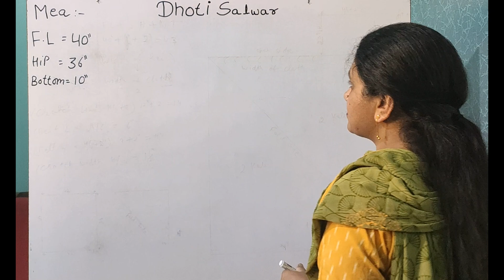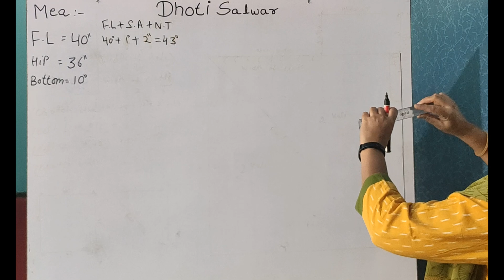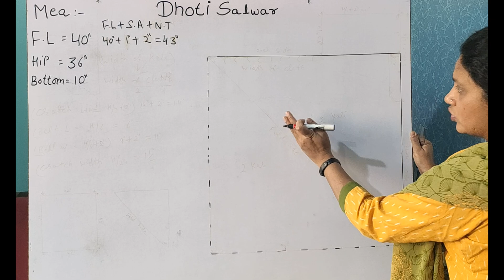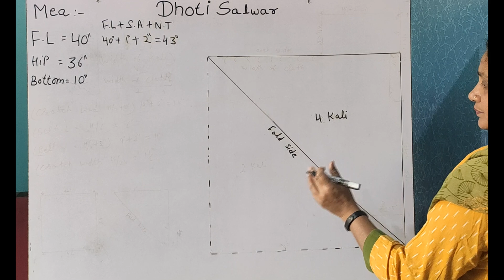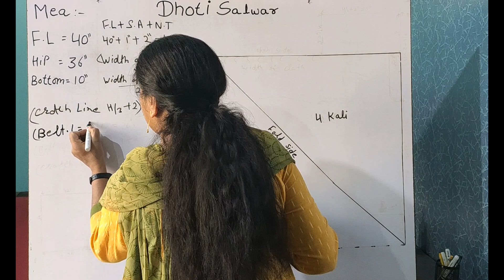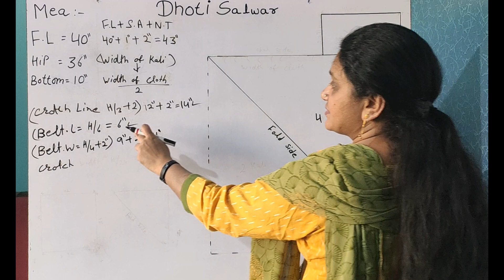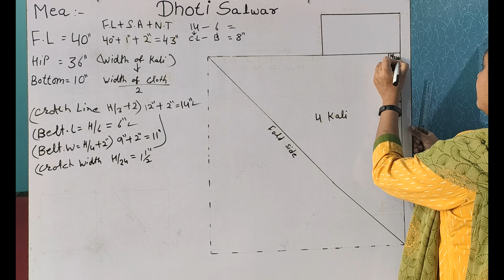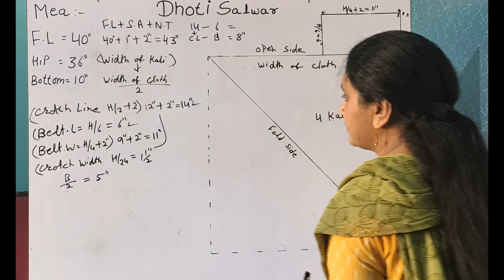Dhoti Salwar Drafting - Sewing Technology (I.T.I) (4K Video)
Dhoti Salwar Drafting,  - Sewing Technology (I.T.I)  सीविंग टेक्नोलॉजी

In This Video, The Learner Learns the Dhoti Salwar Drafting which is being put through  I.T.I Sewing Technology Trade of The Department of Skill Development and Industrial Training, Haryana, INDIA